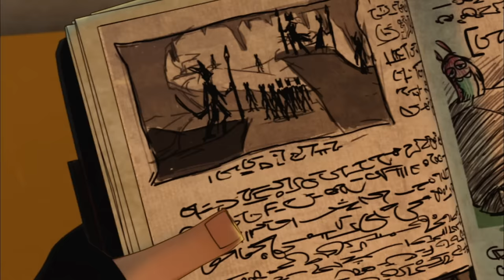Slugterra: 6 Épisodes Complets!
Eli Shane est déterminé à être le plus grand héros Slugslinging de tous. Mais pour vaincre les forces du mal, il doit collectionner, entraîner et se battre en duel avec de petites créatures appelées limaces, qui se transforment en puissantes bêtes magiques. Eli et son équipage explorent les cavernes, défient leurs rivaux et les uns contre les autres dans des duels amicaux et améliorent leur équipement dans leur monde souterrain. Mais il y a une menace pour Eli et les limaces - le Dr Blakk veut transformer les limaces en armes sauvages et insensées. Personne n'a été capable de tenir tête à l'armée d'hommes de main de Blakk... jusqu'à maintenant.